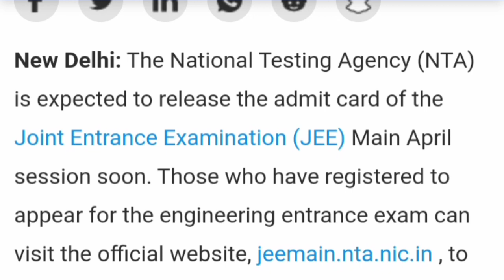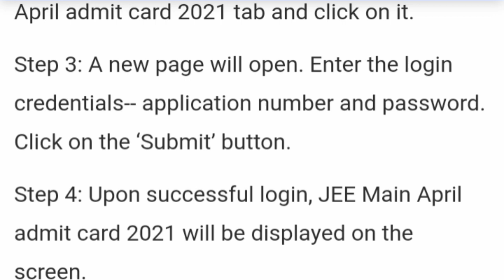jee main april admit card 2021